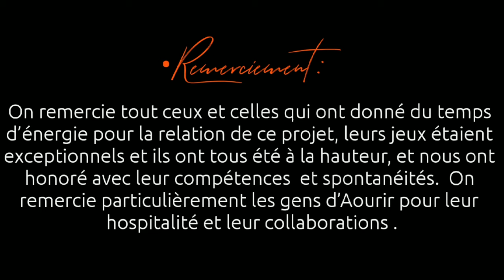Idir - Lmut الموت ( Ferrah Elina ) L'ÉTÉ NOIR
Interprete : Ferrah Elina

Scénario : Yanis Amroun & Aghiles Boucha

Direction photo : Amroun Yanis

Assistant caméra : Belalia Adel

Direction artistique : Belaiche Mohamed

Gaffeur : Berkane Mohand

Opération drone : Takfarinas